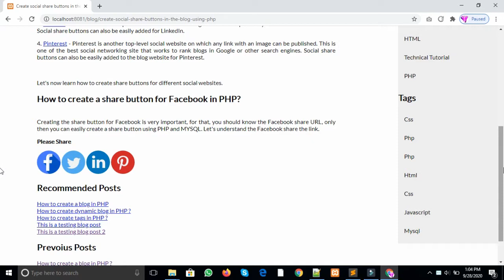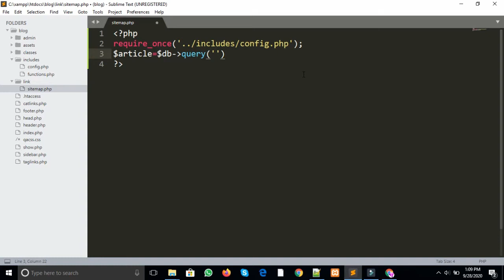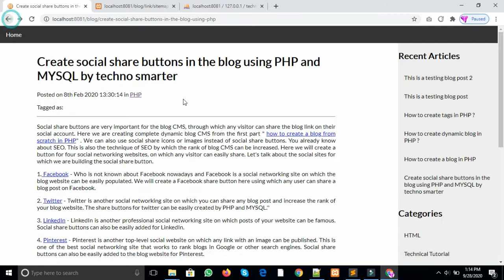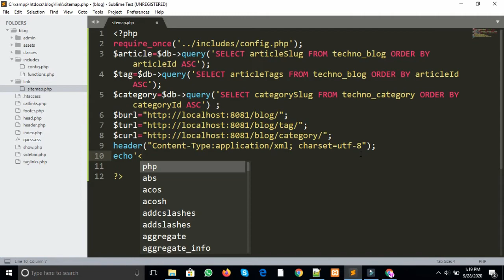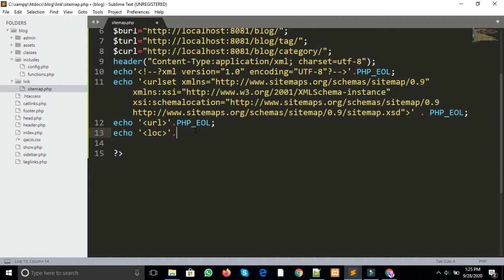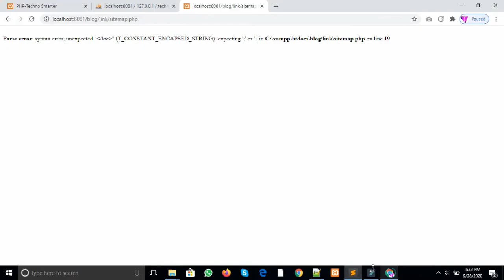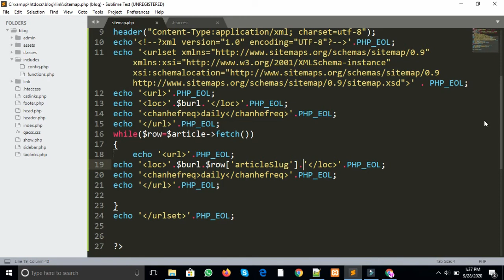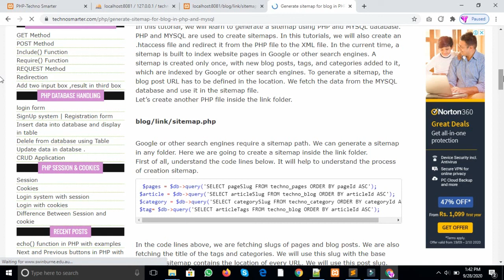How to generate a sitemap in PHP website with MYSQL | Dynamic sitemap | Blog part 15 | Hindi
In this tutorial, we will generate a dynamic sitemap using PHP and MYSQL database. Create a website sitemap in PHP using the MYSQL database. This is important to have a sitemap of a website or blog. If you are going to indexing your page in Google or other search engines then you will be needed a sitemap. The sitemap is a collection of website pages link using XML language. In this  PHP tutorial, we will fetch data from the database and create a dynamic sitemap in XML format using htaccess file. We will use htaccess file to generate the sitemap in PHP with MYSQL.
Fetch and display previous posts (data) in PHP with MYSQL | Previous row data | Blog part 14 |

For any question use our Techno Smarter QA platform.